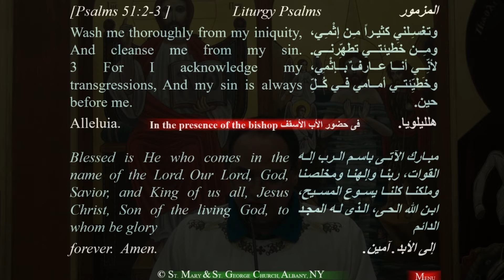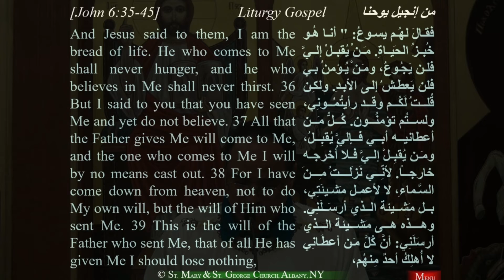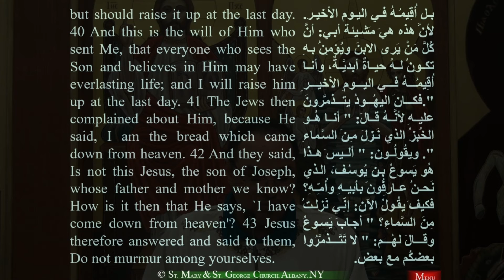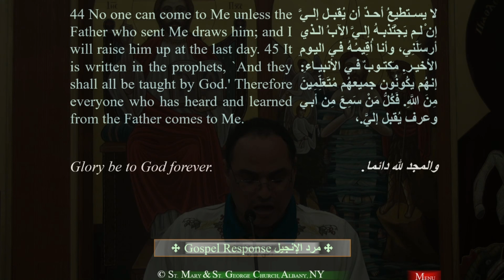04/08/2020 انجيل قداس اليوم من الاسبوع السابع من الصوم المقدس